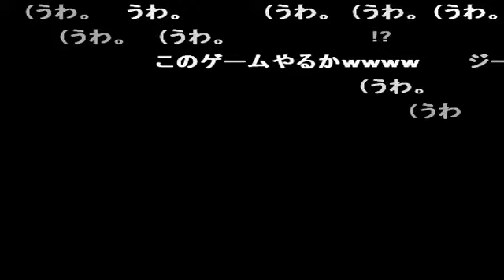コメ付き バグとろVol．1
あじゃどう 見てみ印うね! ジーコサッカー瞳やりまーす ジーコサッカーいいんじゃないかな。 いいぞ。 (うわ。 やめてね。 ?? さっきのディクシーはそういう... ? 嘘つけwwwwww いきなりwwwwww ここバッツの名前が?
詰め込みすぎて2分割になった の後半です。
ジーコサッカーやりまーす。(うわ